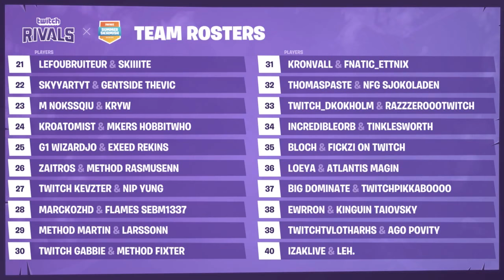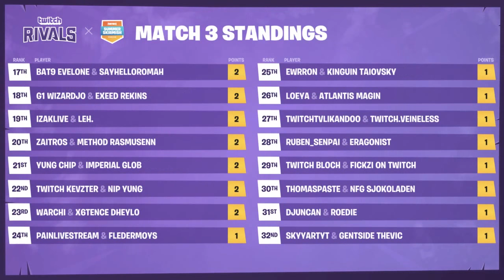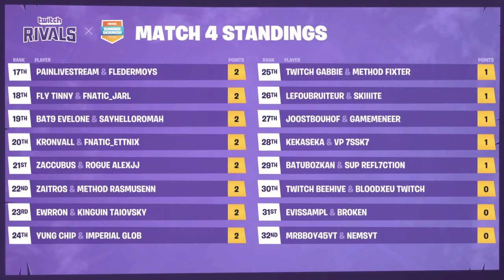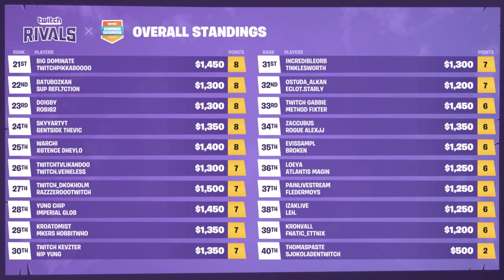Fortnite Summer Skirmish [Week 7 Day 1] EU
Fortnite Summer Skirmish [Week 7 Day 1] EU - The Fortnite Summer Skirmish is an 8-week series of competitions where Epic will be awarding $8,000,000 in prize money! The format will change each week and so will the competitors, so stay on your toes and be ready!